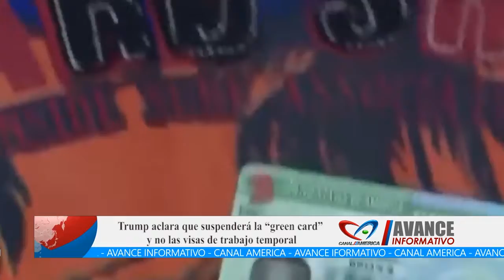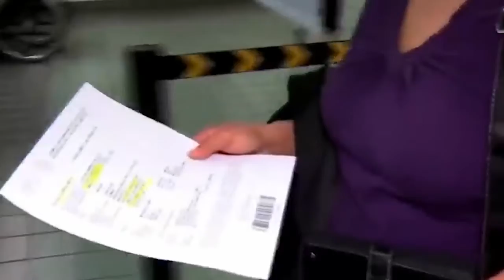Trump aclara que suspenderá la “green card” y no las visas de trabajo temporal POR VANESSA VASQUEZ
El proceso de residencia permanente queda en pausa por dos meses, pero podría extenderse
Trump aclara que suspenderá la “green card” y no las visas de trabajo temporal
El presidente Donald Trump precisó que su orden ejecutiva para suspender la inmigración a Estados Unidos sólo aplicará a las personas que buscan la residencia permanente o “green card”, que durará 60 días y no afectará a los programas de visa de trabajo temporal.